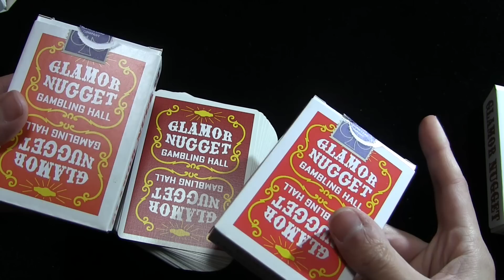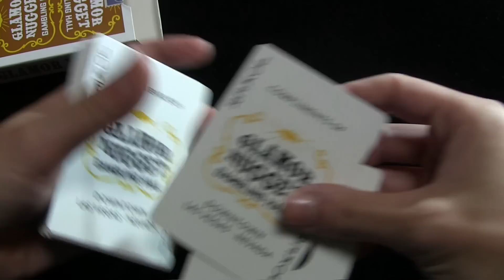トランプ紹介(Deck Review) Glamor Nugget(Maroon&Brown) #263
今回は「Glamor Nugget(Maroon&Brown)」です＾＾